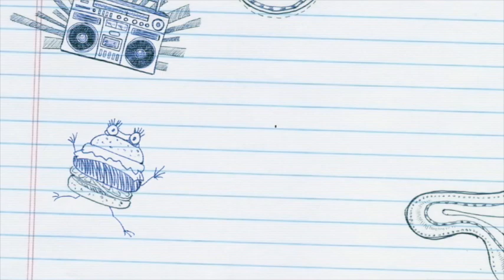HOW DO YOU TAKE CARE FOR PLANTS | RED LEVITA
How do you take care for plants?

Step 1: Give your plants plenty of Light
Step 2: Water your plants frequently
Step 3: Fertilize your plants
Step 4: Cut off dead leaves